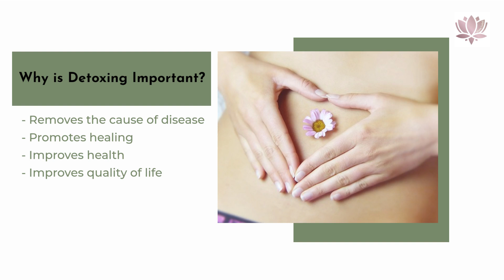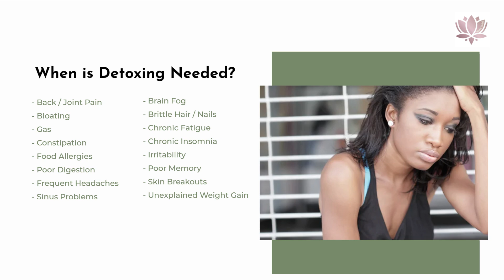Healing the Body Through Detoxing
Are you feeling sluggish, bloated, or experiencing low energy? It might be time for a detox!

In this informative video, we will explore the detoxing, its benefits of detoxing, and ways your body lets you know a detox is needed. Discover the power of nature's healing properties with Salyana Essentials' detox products, specially formulated to support your journey to optimal health.

Visit SalyanaEssentials.com to explore our detox products and learn more about how to rejuvenate your body.